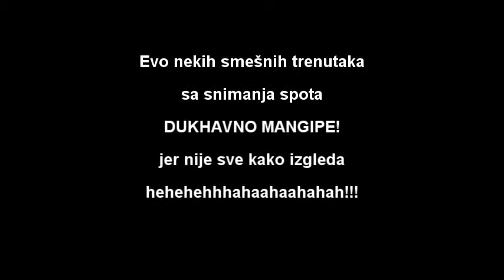Produkcija Romaworld- Kako smo nasnimili video spot heheeh!